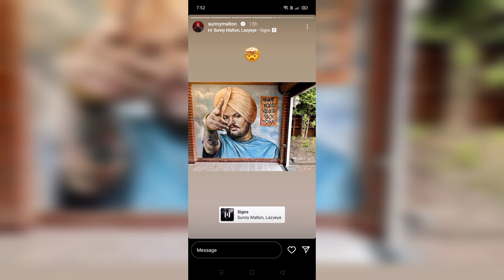Drake started follow Diljit Dosanjh | Sidhu moose wala New song | Diljit live show